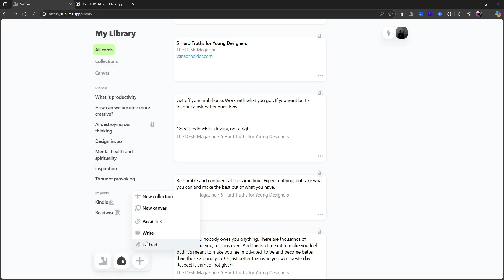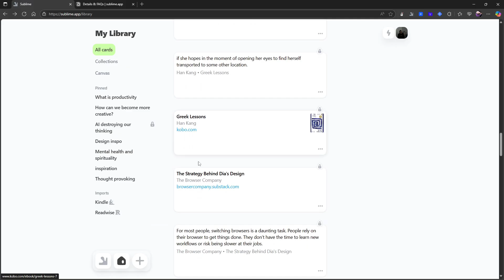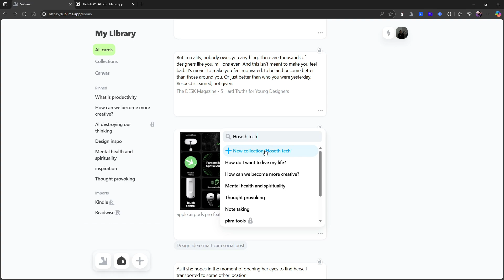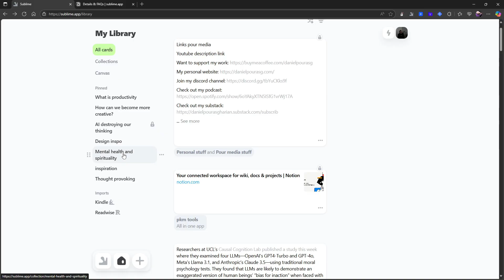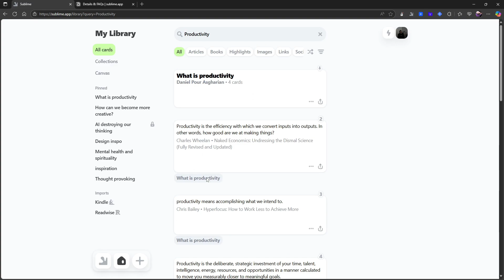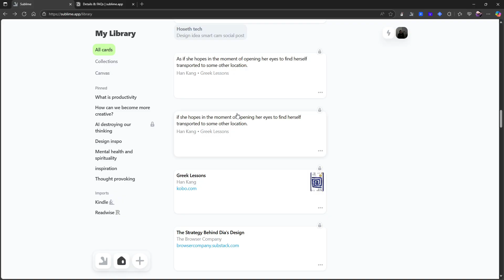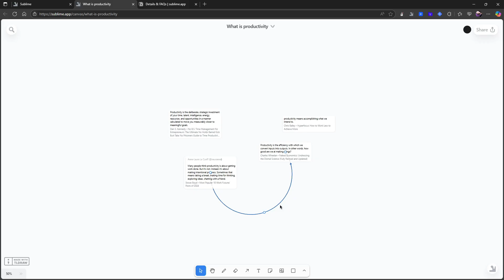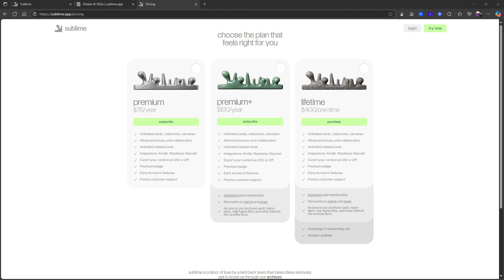How I am using sublime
Sublime is a different kind of note taking app and in this video I am showing you how I am currently using the application.

0:00 - Intro
01:29 - How I am using sublime
09:39 - My thoughts
11:38 - Pricing